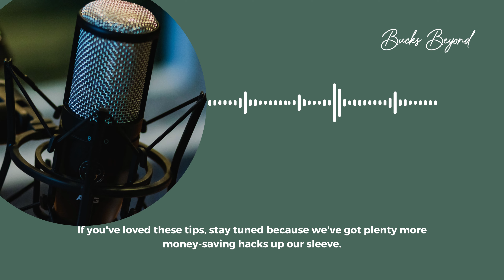Hustle up your Shopping with Best Coupon Apps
Score the best Black Friday deals effortlessly using the Best Coupon Apps of 2023.

 Insider tips to snag the best deals
 Step-by-step guides on how to save like a pro
 Real testimonials from shoppers who've saved big!

READ OUR FULL BLOG POST
Check out our complete guide for snagging amazing deals and mastering the art of smart shopping.

If you find value in this video, make sure to hit the "Like" button and share it with all the savvy shoppers in your life!